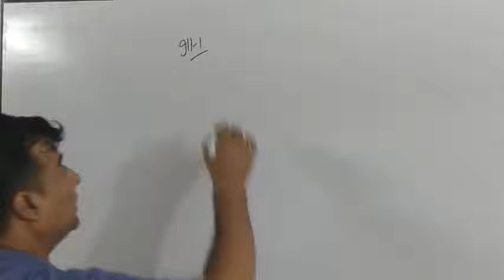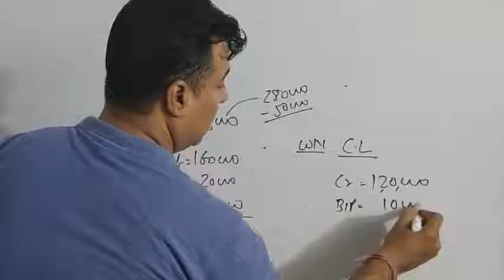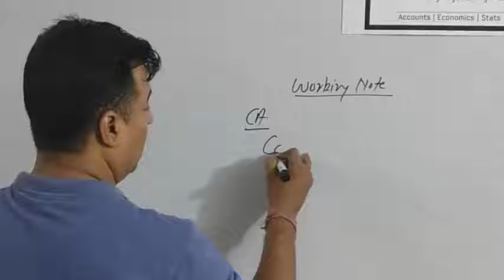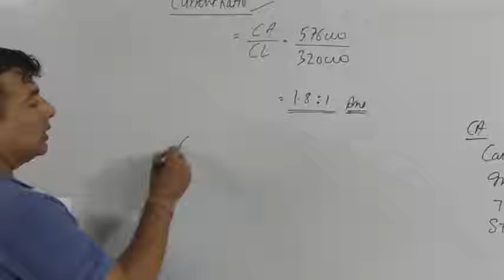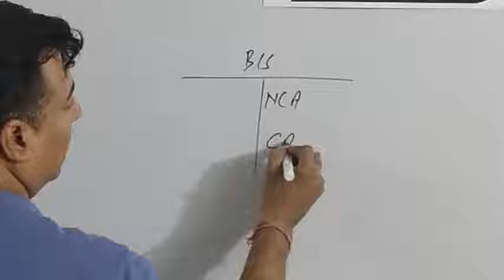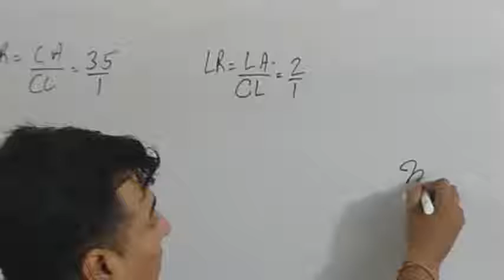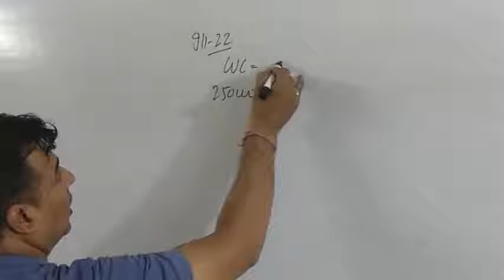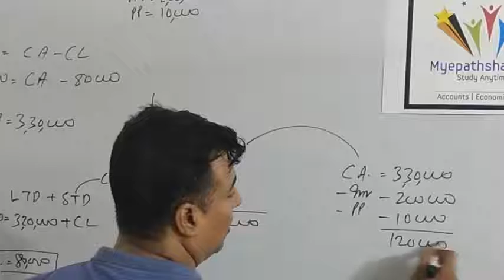Liquid Ratio - Numerical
Chapter - Ratio
Topic - Liquid Ratio - Numerical